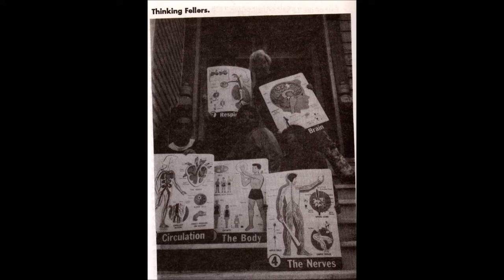Thinking Fellers Union Local #282 – Memories can't wait (Talking Heads)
Do you remember anyone here?
No you don't remember anything at all
I'm sleeping, I'm flat on my back
Never woke up, had no regrets

There's a party in my mind
And I hope it never stops
There's a party up there all the time
And they'll party till they drop

Take a walk through the land of shadows
Take a walk through the peaceful meadows
Try not to look so disappointed
It isn't what you hoped for, is it?

I'm stuck here in this seat
I might not stand up

Everybody else can go home
Everybody else can split
I'll be here all the time
No, I can never quit

Everything is very quiet
Everyone has gone to sleep
I'm wide awake on memories
These memories can't wait

Live in Ghent, Belgium (1994)